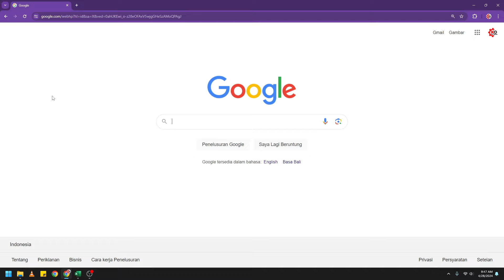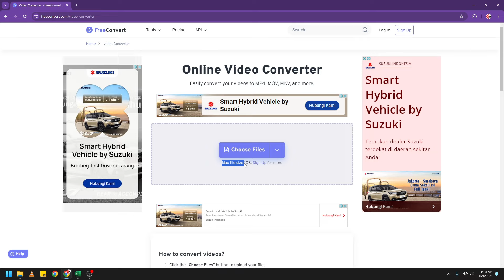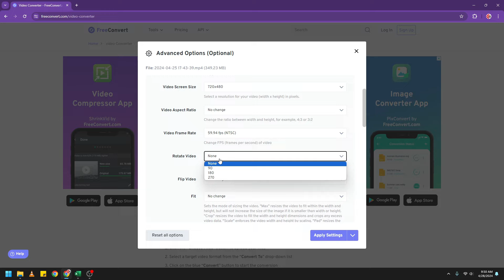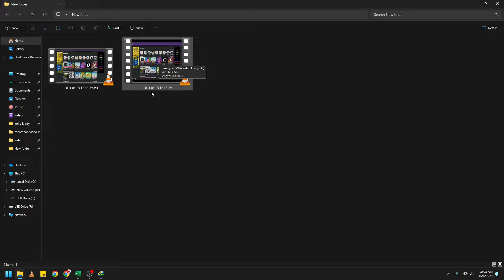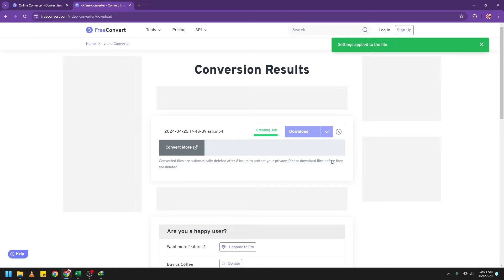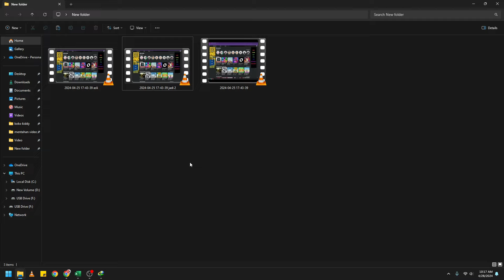CARA KECILKAN UKURAN VIDEO TANPA INSTALL APLIKASI DI LEPTOP ATAU KOMPUTER 2024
Di Video kali ini Ko Tutorial akan memberitahu kalian bagaimana CARA KECILKAN UKURAN VIDEO TANPA INSTALL APLIKASI DI LEPTOP ATAU KOMPUTER 2024